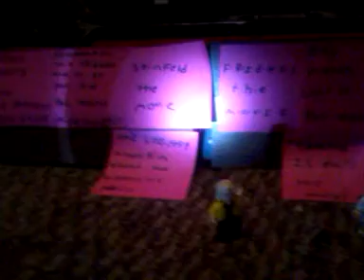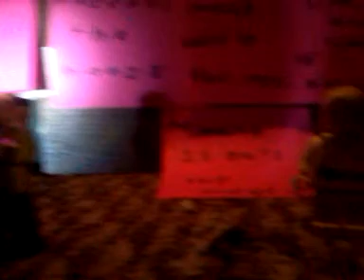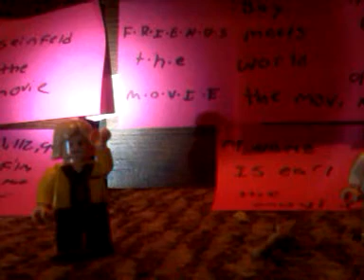Lego star wars assholes 13 movies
That 70s.movie
Horton hears a hook and doesn't give a fuck
The 1,112,999 minute flimsy about the history of yarn
Seinfeld the movie
Friends the movie
Boy meets world the movie
My name is Earl the movie
The life and times of Nick chappell fresh prince of Bel air the movie
gta the movie